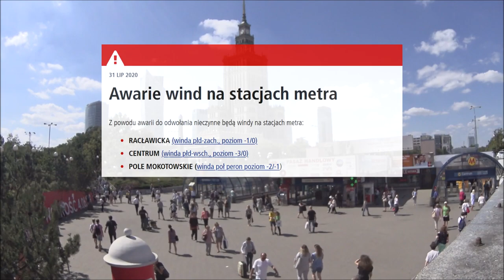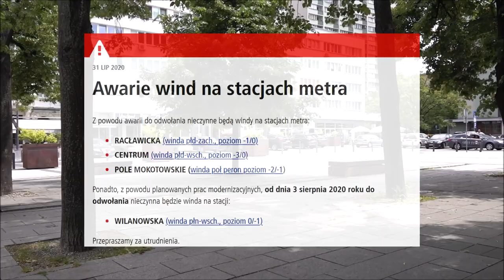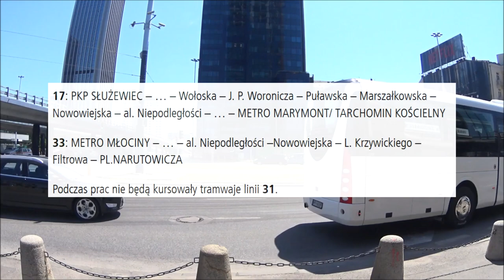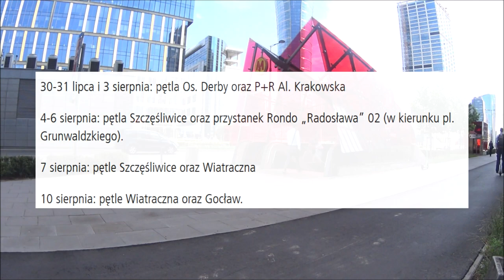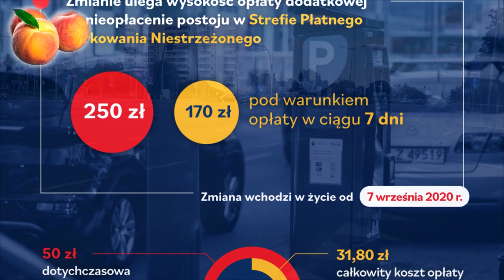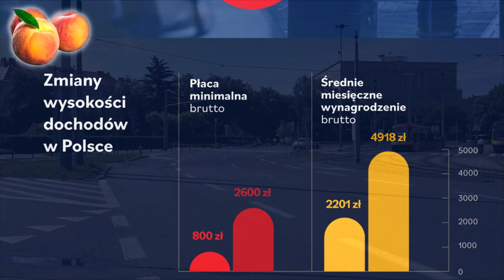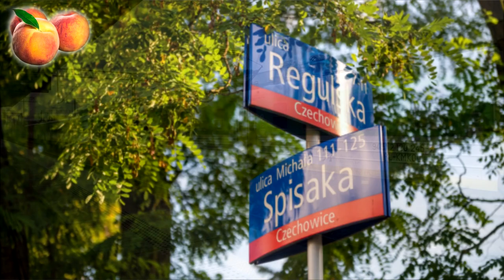#6 Od trawy na przystankach przez Izabelin odcięty czy 250zł+ dla ZDM - Mniejsza z Tym, Warszawa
Już czas na kolejny tygodnik, tym razem działo się trochę mniej ale i tak całkiem dużo informacji, od Wiat z trawnikami na dachu, przez Nowe tramwaje po nowe ceny za brak parkingu i nie tylko...

Spias Treści
0:00 Początek
0:04 Wstęp
0:17 Windy w Ⓜetrze
1:18 Warszawski Transport Publiczny- Aktualności
3:39 ZTM
5:53 Info Ⓜetro
7:18 Tramwaje Warszawskie
8:10 ZDM

12:12 Ratusz Warszawy
13:15 Zakończenie
13:54 Spoiler
14:00 Outro